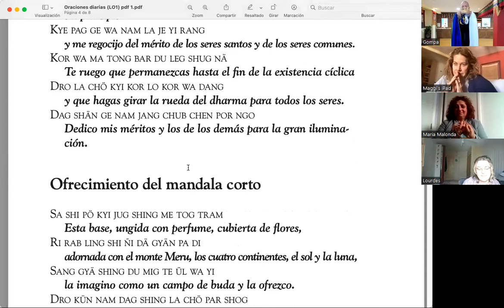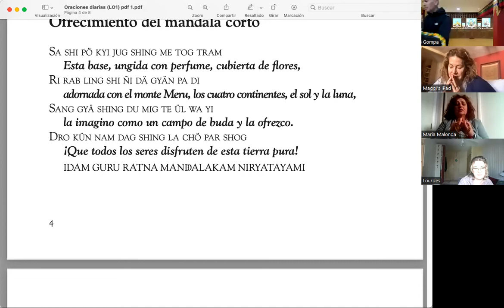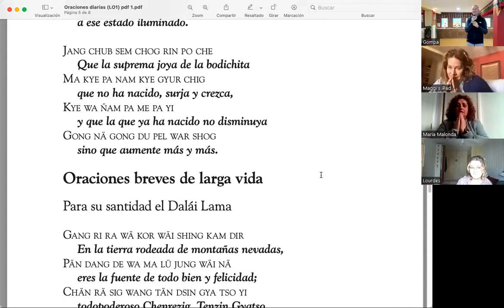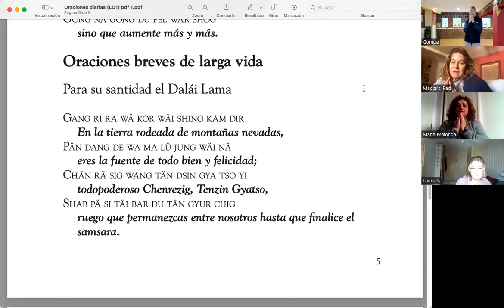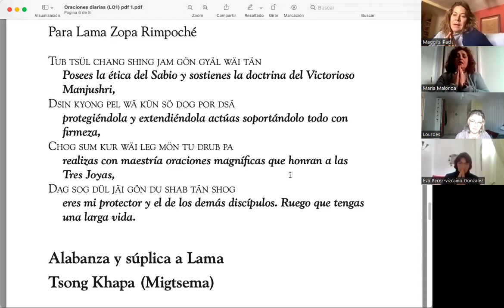04 Venerable Neil Huston The Eight Verses 30 01 2022